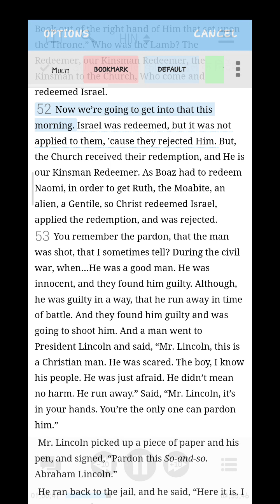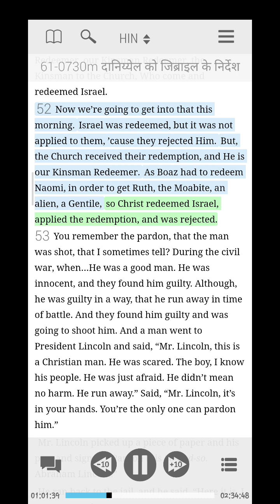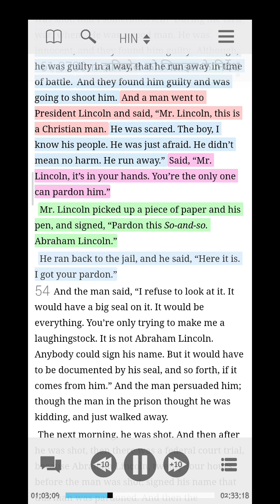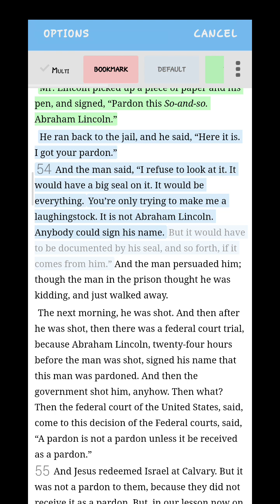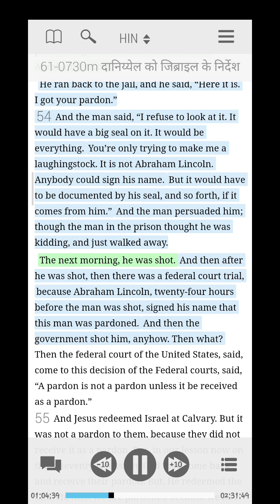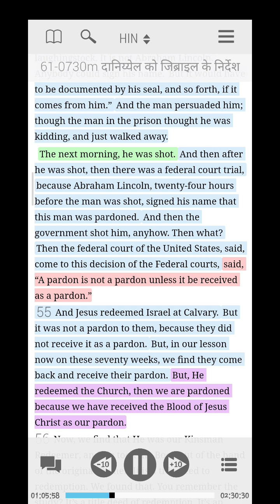माफी तब तक माफी नहीं है जब तक उसे माफी के रूप में स्वीकार न किया जाए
This Sermon "Gabrial instructions to Daniel , 61-0730m"  preached by our Prophet William Marrion Branham .

Revelation3:20

Malachi4-God'sProphetWilliamBranham
how to grow youtube channel,how to grow new youtube channel,how to grow your youtube channel fast